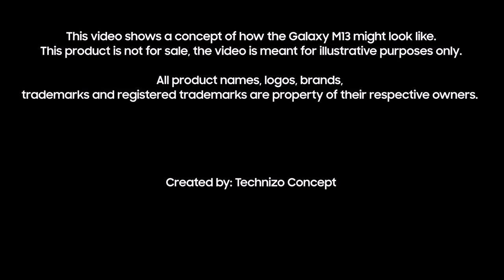Samsung Galaxy M13 5G On Sale | Buy Now From Gear x Galaxy Limited | Samsung Galaxy M13 5G Trailer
All Products On Up To 50% Off On Gear x Galaxy Limited